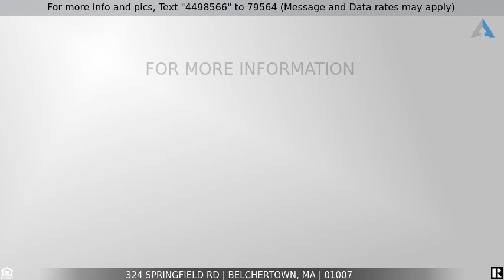Priced at $389,900 - 324 Springfield Rd, Belchertown, MA 01007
Home for Sale in Belchertown

Located on a country road in Belchertown this Enhanced Colonial has everything you might desire! 4+BRs, 2.5Baths, Open Floor Plan, over 3acres of land, AND the 2car garage built in 2015 (34x32) which has a HUGE storage loft AND a spacious heated shop area in the back. This home shines w/new paint, refinished hardwoods AND more! Fully Applianced Kitchen w/BRAND NEW GRANITE island, corner coffee station/nook, some new flooring and a full pantry storage(or mudroom). Pellet Stove(2yo) warms the LR, gleaming HWD floors and an atrium door that leads out to the deck. DR can be a den or 1st fl BR if needed! Convenient 1st floor laundry and 1/2bth are right off of the kitchen. 2nd Floor is newly carpeted w/4BRs and has a MBR+Mbth w/new vanity, walk-in closet + private sitting/dressing room w glass doors; another full bath is located down the hall. Finished private room in basement could be 5th BR. Seller states that the basement is wired for kitchenette/heat/plumbed bath for your future plan